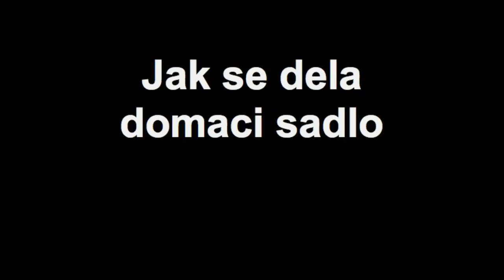Jak se dela domaci sadlo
Ceske Recepty: Sadlo a skvarky se drive bezne pouzivaly v dennim jidelnicku, ale s nastupem komercnich oleju jako repkovy, slunecnicovy, sojovy apod se vyuziti vytratilo. Podle nekterych odborniku je sadlo zdravejsi nez bile filtrovane oleje a ztuzene tuky. Zde je navod jak si udelat domaci.